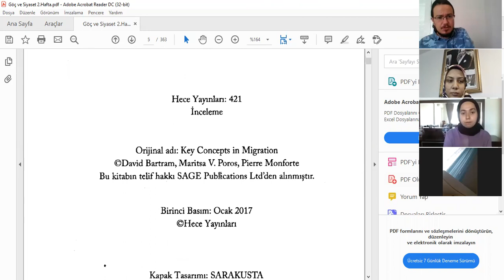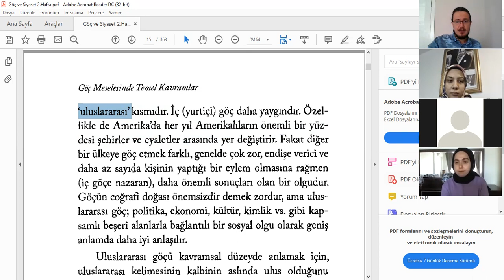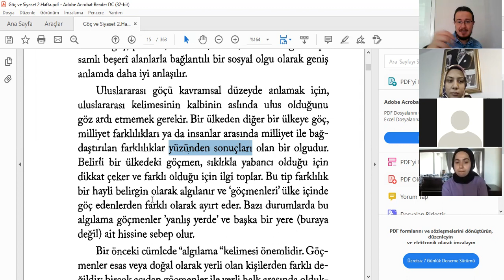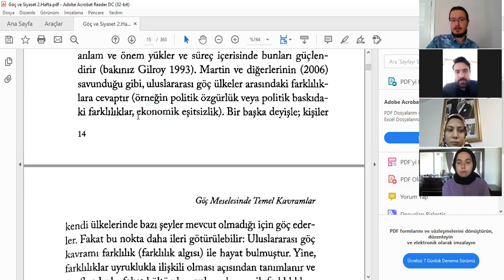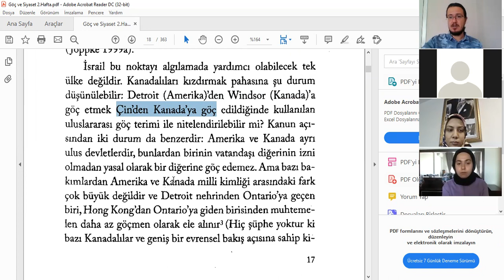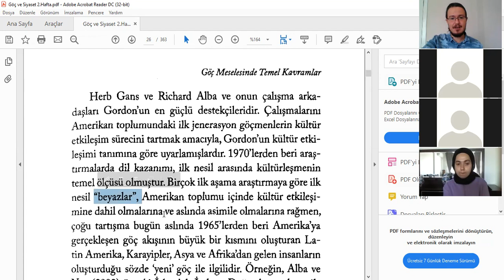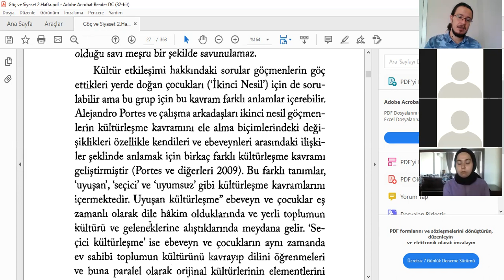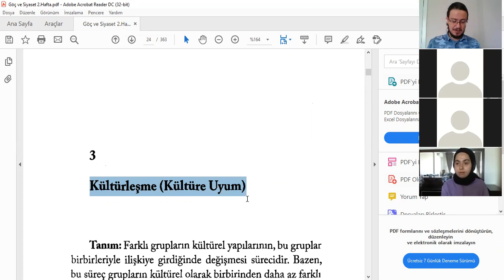Göç ve Siyaset 2.Hafta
20 Ekim dersimizin canlı yayın kaydıdır.